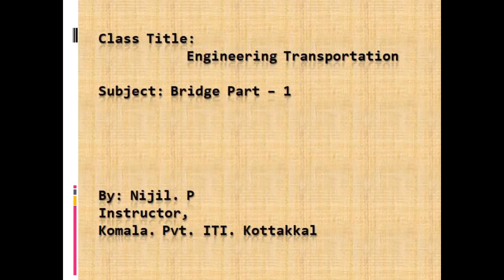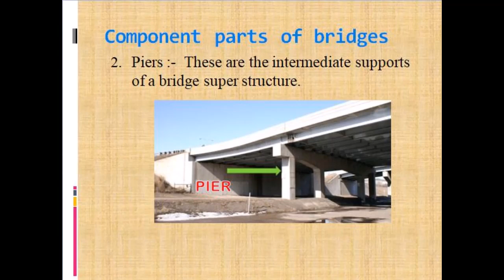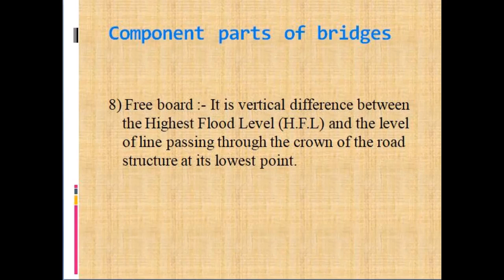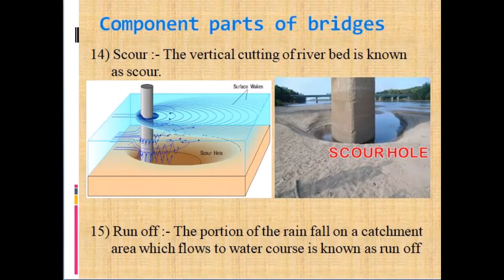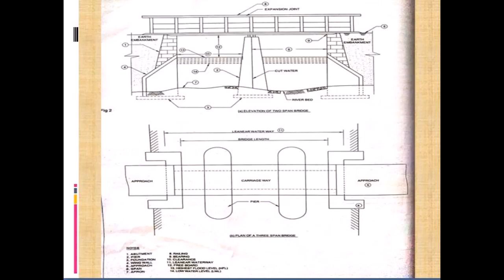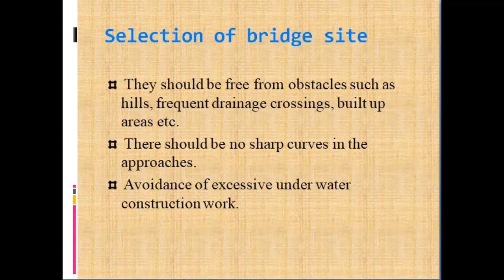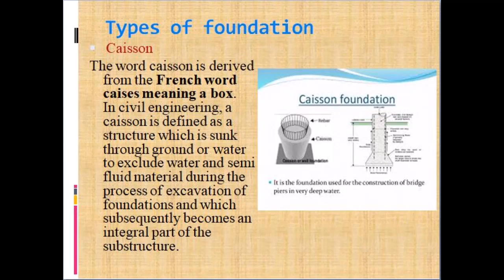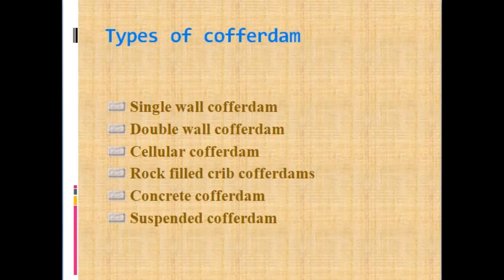Bridge Part 1